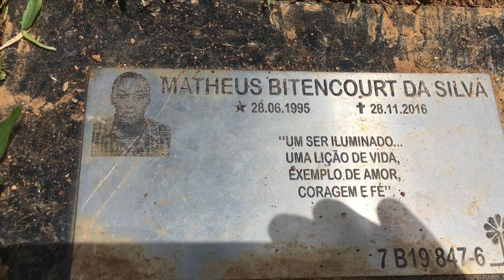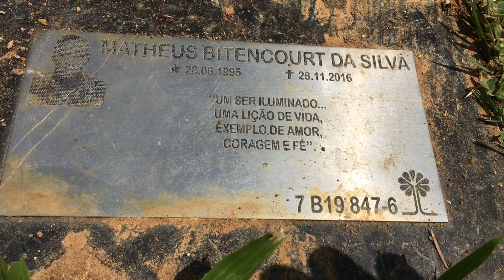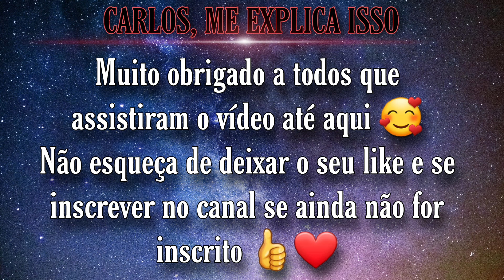Túmulo de Matheus Biteco, jogador da Chapecoense| Cemitério Jardim da Paz, Porto Alegre.